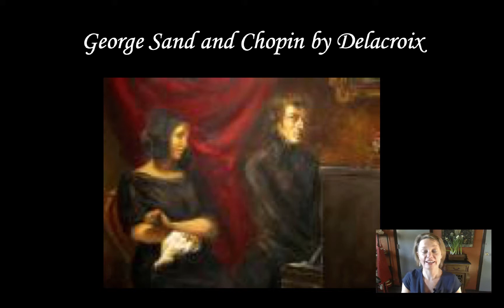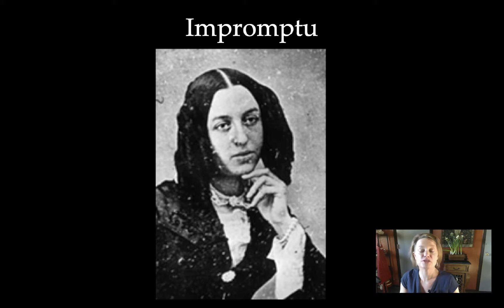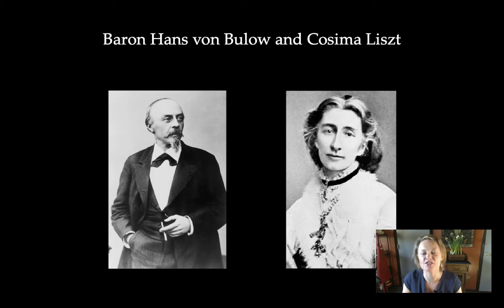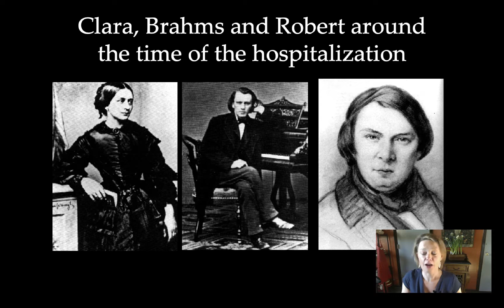Crazy Love, The Romantic Lives of Great Composers -- Preview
Table of Contents:

00:53 - George Sand and Chopin by Delacroix
00:59 - Impromptu
01:06 -
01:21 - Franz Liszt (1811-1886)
01:36 - Franz Liszt and Princess Carolyne
01:51 - Baron Hans von Bulow and Cosima Liszt
02:06 - Richard Wagner
02:14 - Hector Berlioz and Harriet Smithson
02:33 - Clara Wieck Schumann “playing by Heart”Robert Schumann, Dismemberment and Madness
02:50 - Marker
02:50 - Clara, Brahms and Robert around the time of the hospitalization
03:11 - Clara Wieck Schumann by Maureen BlumenthalJohannes Brahms
03:24 - “Clara was the most beautiful experience of my life, its greatest wealth and its noblest content.”-Johannes Brahms
03:34 - Wilhelm Hensel and Fanny Mendelssohn
03:55 - Sir Edward and Alice Elgar